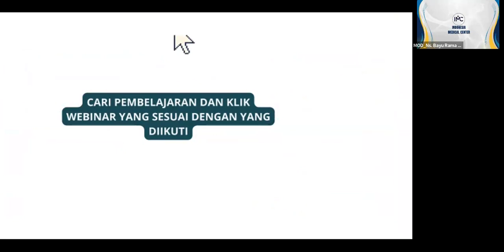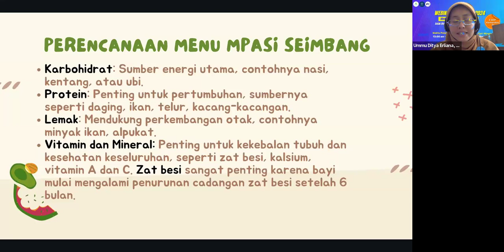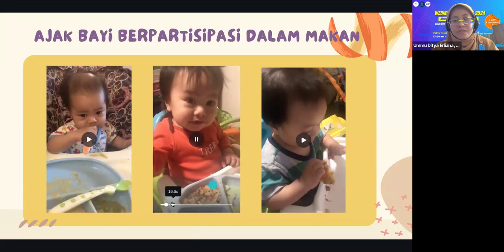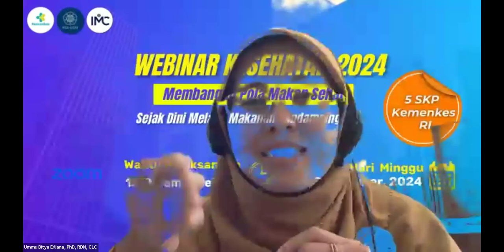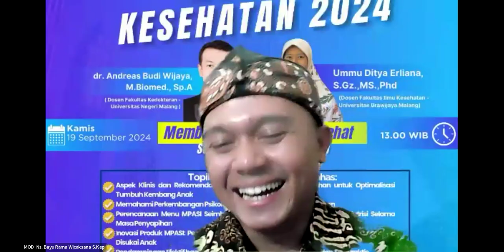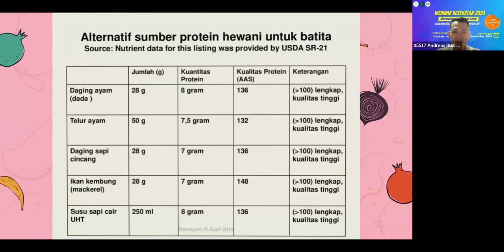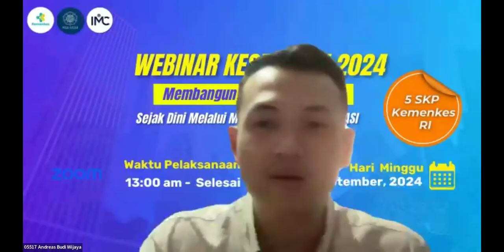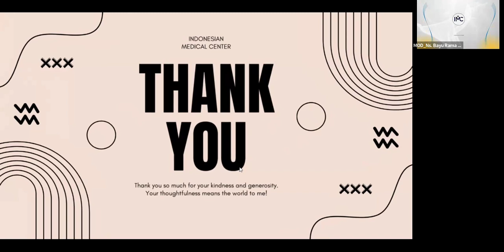WEB 2024 Membangun Pola Makan Sehat Sejak Dini Melalui Makanan Pendamping ASI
Membangun Pola Makan Sehat Sejak Dini Melalui Makanan Pendamping ASI”